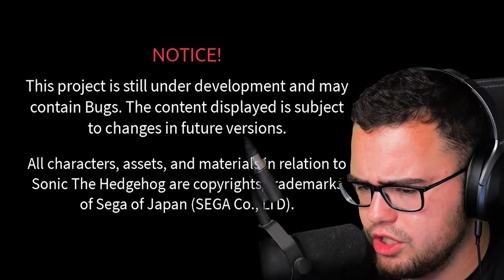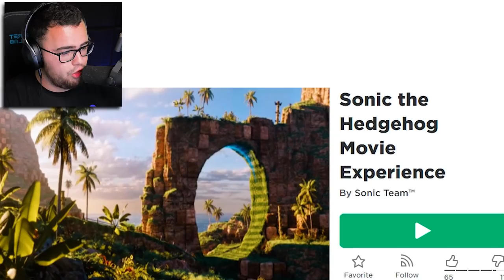Playing SECRET SONIC Games In ROBLOX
All of the Secret Sonic games in Roblox! Super Secret Super Sonic SPEED!!